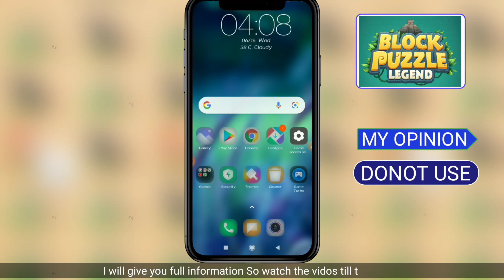Block Puzzle Legend Payment Proof॥Block Puzzle Legend Legit॥Block Puzzle Legend Legit Or Scam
In This Video:-Block Puzzle Legend Payment Proof॥Block Puzzle Legend Legit॥Block Puzzle Legend Legit Or Scam

Song

Adventure

Artist

JJD

with them at all. It is just a Review Video to know how to use this App and how you can get benefits
from it or not.
Please note if anyone (Apps/Sites) ask your personal information or you are forced to do anything that